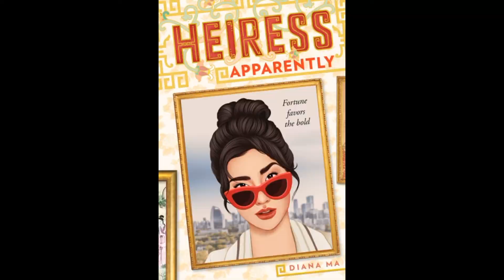Play With Fire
A little about the song. "Play with Fire" is credited to Nanker Phelge, a pseudonym used when tracks were composed by the entire band, even though lead singer Mick Jagger and guitarist Keith Richards are the only Rolling Stones to appear on the track.